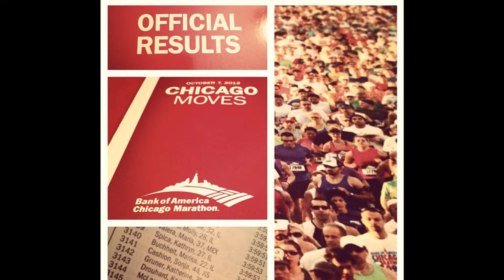My year as Miss Chicago 2012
Video recap of my year as Miss Chicago 2012

Created by: Marisa Buchheit